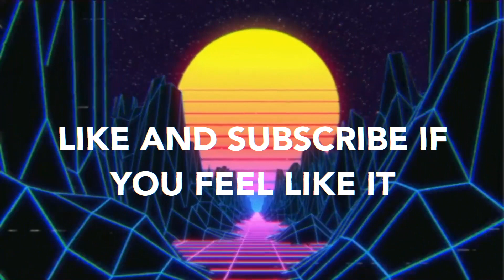Fetty Wap - 679 - crazy futuristic malletSTATION jam!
One of my favorite Fetty Wap Songs, 679 - on the malletSTATION! Video 2 with the green screen, tried some new stuff! Let me know if you have any green screen requests!